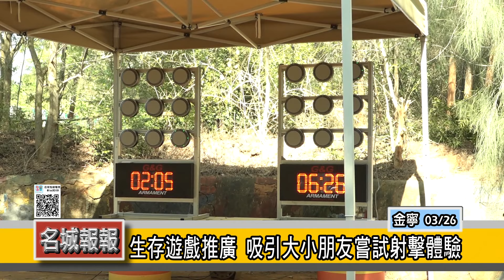名城報報-生存遊戲推廣 吸引大小朋友嘗試射擊體驗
由生存遊戲運動協會舉辦的運動愛臺灣、生存遊戲運動推廣活動，在金門大學中山校區辦理，吸引大小朋友將近七十人報名參加，家長帶小朋友體驗體驗射擊樂趣，年輕學子則分組進行團體對抗比賽，活動有趣又具刺激感，也減少小朋友在家中使用3C產品的時間。

槍隻射擊聲不斷，家長帶著家中小朋友一同體驗，在協會教官指導下，體驗電子靶射擊的樂趣，由於接觸較少，小朋友一玩上癮停不下來。

除了電子靶射擊及歸零射擊外，另外協會也安排團體現地對抗戰，全付武裝的兩組成員在營區內展開陣地戰，透過小組掩護合作，實際體驗叢林戰的樂趣。

生存遊戲運動協會平時都會號召會員們進行比賽，另外金防部也有一群熱愛生存遊戲的國軍弟兄參與，跟協會的成員們進行對抗切磋及交流。